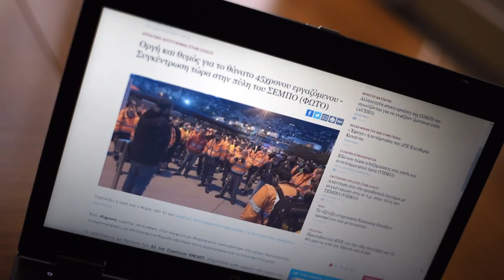902.gr Από την πρώτη στιγμή στο πλευρό των εργατών της COSCO